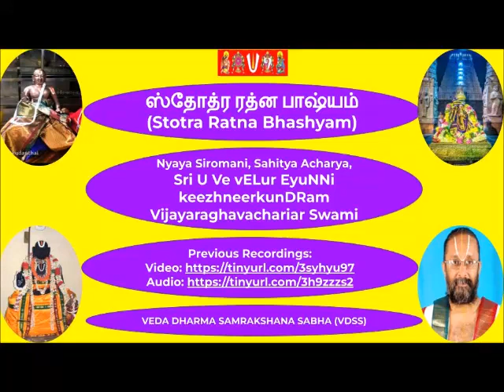56 = slOkA 36 = ஸ்தோத்ர ரத்ன பாஷ்யம் (Stotra Ratna Bhashyam)